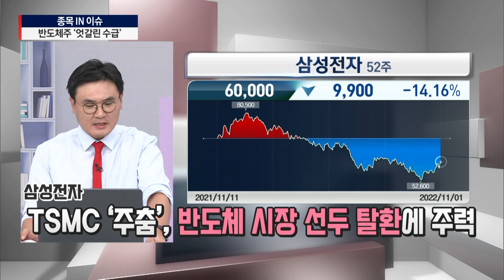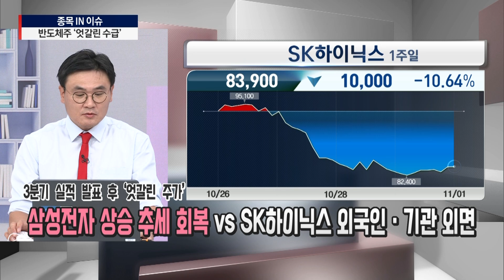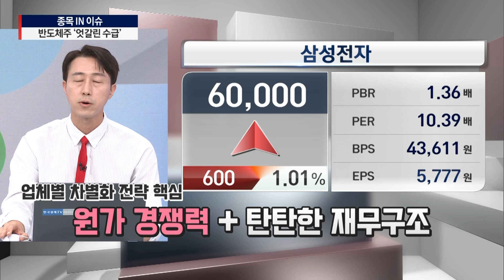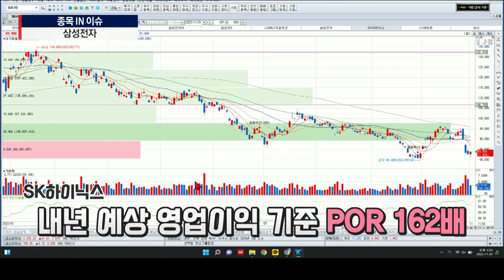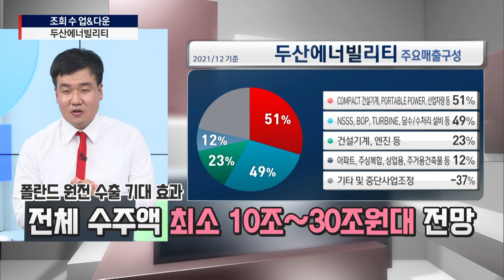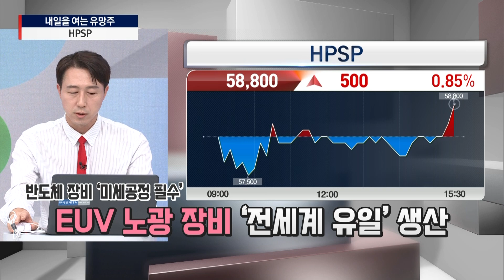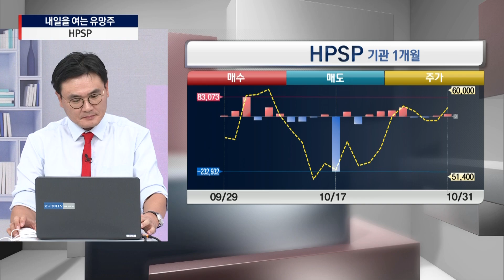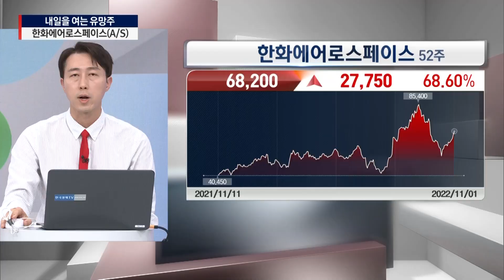[내여주] 메모리 반도체 혹한기 상반된 삼성전자와 하이닉스 주가, 완전히 다른 전략, 누구 이길까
▶ 손유빈, 박수진
▶ 이성웅ㅣ글로원파트너스 이사
▶ 신혁승ㅣ나무인베스트 이사
▶ 사영관ㅣ교보증권 여의도스마트영업부 차장

00:00 오프닝
02:59 반도체 · 삼성전자ㅣSK하이닉스
26:02 두산에너빌리티ㅣ한전기술ㅣ호텔신라
37:26 HPSPㅣPOSCO홀딩스ㅣ한화솔루션ㅣ한화에어로스페이스(A/S)